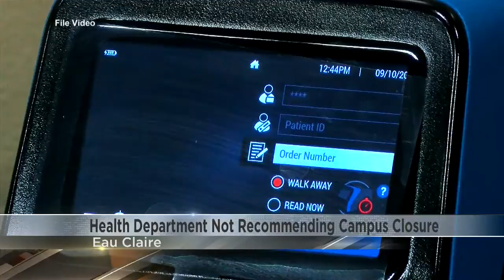Health department not recommending UWEC closure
As other UW System campuses across the state turn to lock-downs and online learning, Eau Claire health officials say they have no recommendations for UW-Eau Claire to make the same decision.